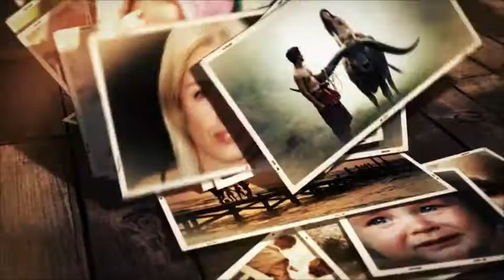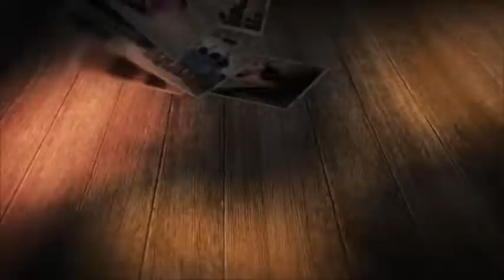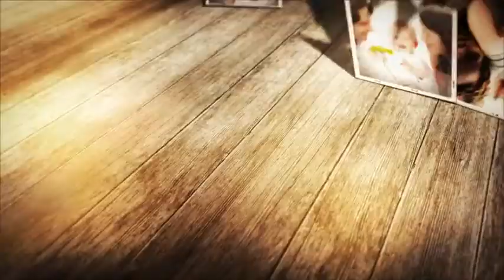Wonderful Memories Photo Slideshow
FULL HD PROJECT 1920×1080 in 25fps
Full after effects environment
Easy change camera movement or dynamic in each scene
Modular Project, easy change order of scenes
12 Main scenes
Project contains 300 video/image placeholders
Project contains 13 text placeholders
Project contains 1 place for your logo or additional text
Music link you can see in help file
Font used you can see in help file